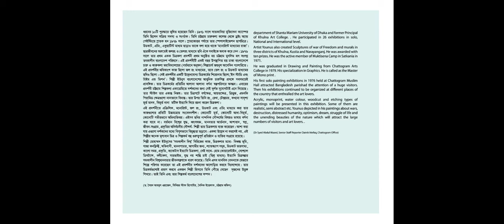Where life is as it is, solo ART exhibition 2022 (Artist- Mohammed Younus)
My only joy is in art practice. Find yourself in self-absorption, under the layers of paper-canvas weaving and paint. Looking for the endless beauty of nature, people, and humanity. All the inhumane actions against humanity and the sufferings and pains are constantly bothering me. I am strictly an artist and I try to express my thoughts as much as possible. I surrendered to the view of the artistic approach, philosophy is the aesthetical values in it.

Professionally, I am an artist and a teacher. While performing academic and administrative duties in various institutions, my art practice is somewhat disrupted, but the joy of teaching is different. And art practice is a free walk in my own world. This freedom and the joy of artistic creation can only be achieved by creative people.

I perceive this familiar nature, people around me in different forms. We find endangered humanity, nature, and its environment. Incidentally, I mention that the impression of humanity and nature in my work is from that student life. In my work, I express tangible and intangible enthusiasm.

The current exhibition shows works in various mediums (acrylic, monoprint, watercolor, woodcut, and etching). My motivation is to like you. Finally, I pray that the world will be free from the current terrible global environment, and situation and be peaceful. thank you

Muhammad Yunus